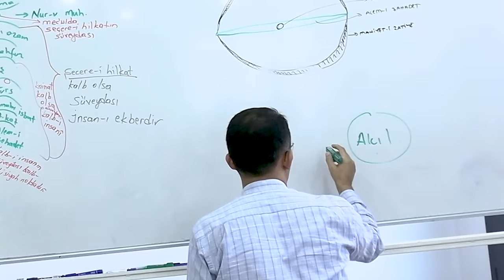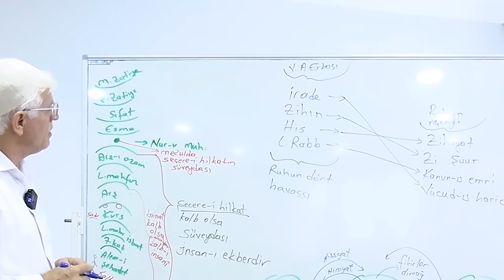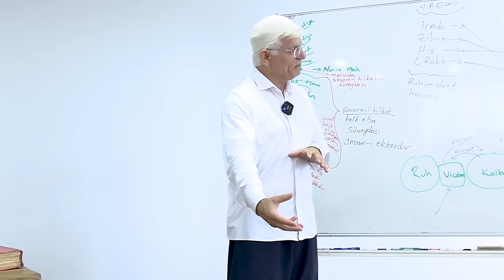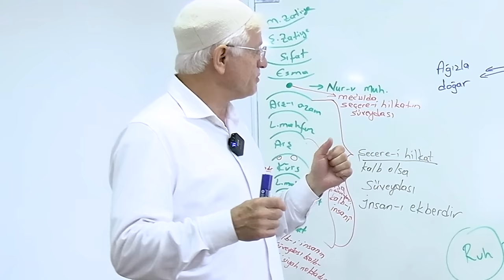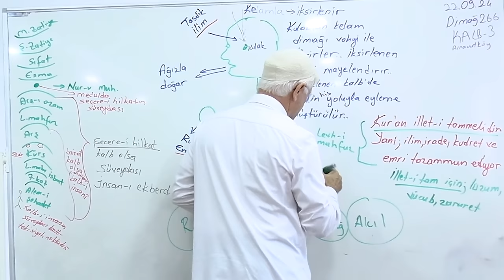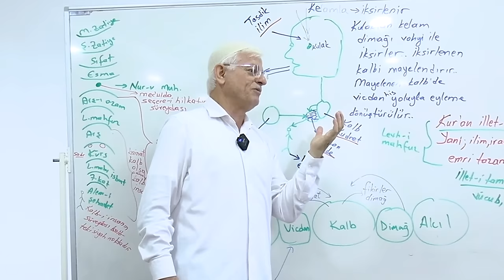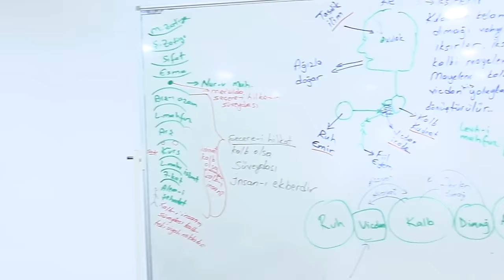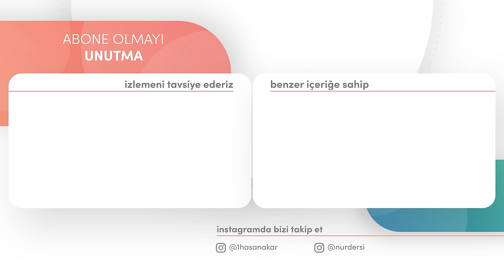KALB AKLIN CEVALAN MEYDANI! | DİMAĞ-266 KALB-3